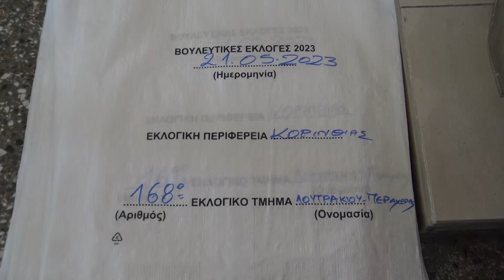Εκλογική Ετοιμότητα Π.Ε. Κορινθίας